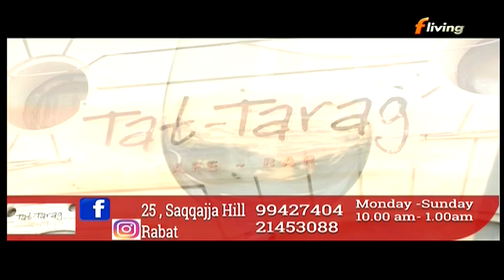Rhea Chetcuti - Siluwett on Attwali